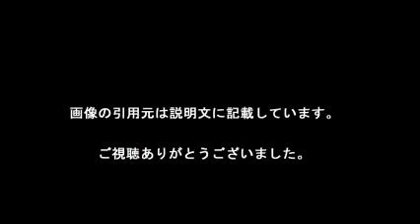武豊に並ぶ1日8勝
【引用元画像】
00:00:00.00 → ・ルメールが1日8勝 JRAタイ、武豊の記録に並ぶ 最終Rで決めた ...

00:00:05.45 → ・ルメール1日8勝！武豊のJRA記録に並んだ｜極ウマ・プレミアム

00:00:10.91 → ・ルメール1日8勝！武豊のJRA記録に並んだ （日刊スポーツ）のコメント ...

00:00:16.36 → ・【競馬】ルメールが騎乗機会10連続連対のJRA新記録 1日8勝の武豊と ...

00:00:21.82 → ・モレイラ、武豊のJRA記録に並ぶ騎乗機会7連勝！“マジックマン”の本領 ...

00:00:27.27 → ・OCNトップページ

00:00:32.73 → ・競馬に関連するアーカイブ一覧 - Yahoo!ニュース

00:00:38.18 → ・武豊 - Wikipedia

00:00:43.64 → ・総合人材派遣のじょぶれい

00:00:49.09 → ・ニュース一覧 - スポーツナビ

【関連動画】
・武豊とM.デムーロの争い！【現地撮影】 永森大智はJRA初勝利！【実況・小塚歩】 2016ワールドオールスタージョッキーズシリーズ 札幌競馬場 2016/8/28

・【JBCスプリント】2013を振り返る！後藤浩輝ラストGⅠエスポワールシチー【keiba.net】

・お見事デムーロ騎手・勝利騎手インタビュー「スプリンターズステークス」でレッドファルクスを勝利導く【keiba.net】